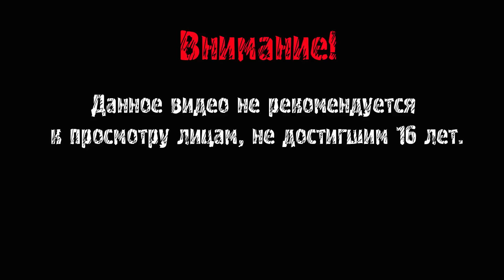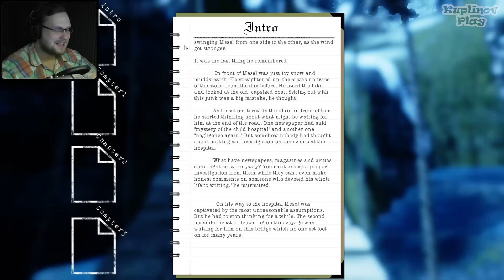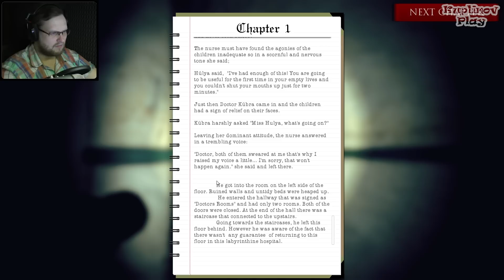Mesel ► МАЛОЛЕТКА-СТРАХОПЕТКА ► ИНДИ-ХОРРОР